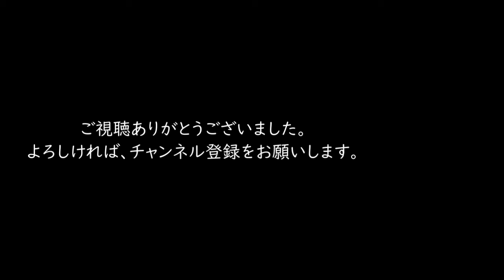Kawazu sakura 河津桜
外出自粛で花見ができませんね。昨年のビデオがありましたので、いっしょにビデオ花見しませんか。メジロがたくさん来ています。